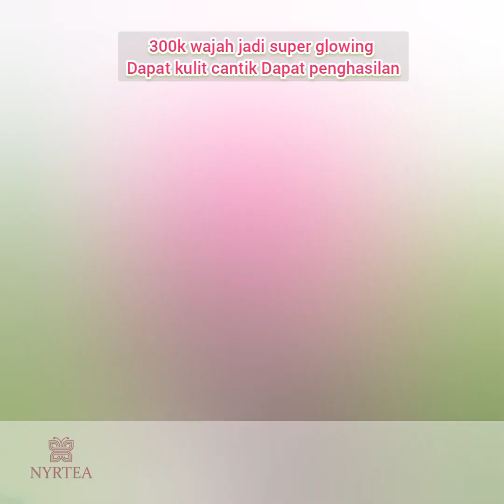open Reseller Nyrtea Real Membayar Harian ...hasilkan 1 milyar real ya tdk hock tdk ada potongan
🤦🏻‍♂️ 😃  *KADANG HAL2 YANG MENGUNTUNGKAN KAMU SPELEKAN*

*Coba Fikirkan*. Dimana lagi, kita bisa memiliki sebuah usaha Online sekelas PERUSAHAAN Besar hanya dengan modal *MINIMAL 300RB* ?

✅ Yang sistemnya sudah ada
✅ Yang fasilitas promosinya disediain
✅ Yang Websitenya tersedia
✅ Yang desainnya keren
✅ Yang tanpa packing2
✅ Yang tanpa stock produk
✅ Yang tanpa kirim2 sendiri
✅ Yang bisa di kerjakan kapanpun & kondisi apapun
✅ Yang tidak butuh waktu banyak
✅ Yang tidak harus pendidikan tinggi
✅ Yang tidak harus pintar IT
✅ Yang pengembangannya dibantuin
✅ Yang rahasia suksesnya di kasih tau

_*FIKIRKAN. DIMANA KAMU BISA DAPATKAN* Semua itu diatas dalam *1 TEMPAT* & modal *MINIMAL 300RB* ???